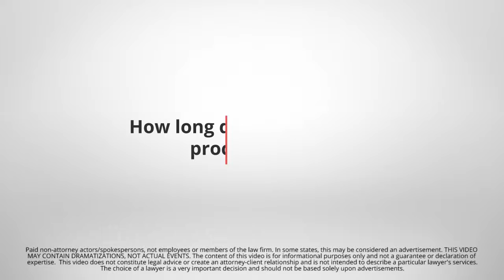Lawyers.com Answers: How long does the probate process take?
Probate is the court process for settling a deceased person’s estate. It can take from a few months to several years, depending on the state’s procedural requirements, the size and complexity of the estate, and whether there are complicated legal issues to resolve — like a will contest, missing beneficiaries, or competing creditors.